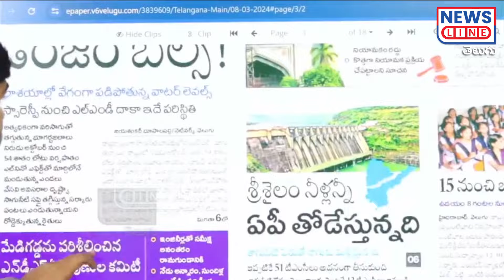ఈ చేతకాని రేవంత్ వల్లే.. తెలంగాణలో నీటి కష్టాలు | KRMB | CM Revanth Vs Journalist Shankar-News Line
ఈ చేతకాని రేవంత్ వల్లే.. తెలంగాణలో నీటి కష్టాలు | KRMB | CM Revanth Vs Journalist Shankar | News Line Telugu